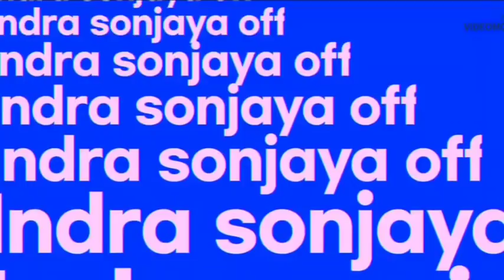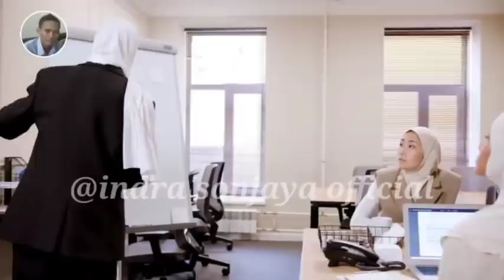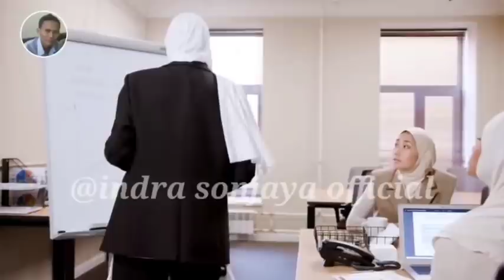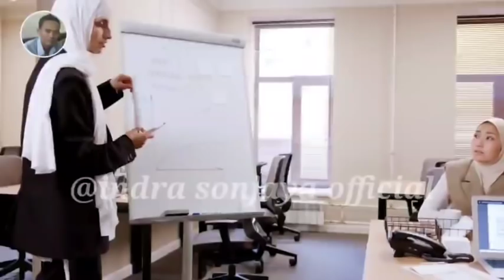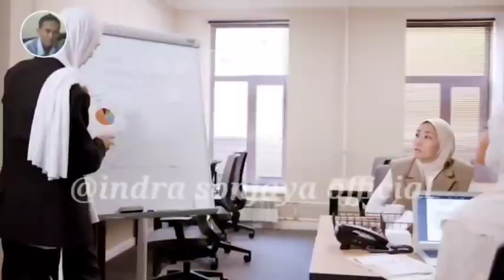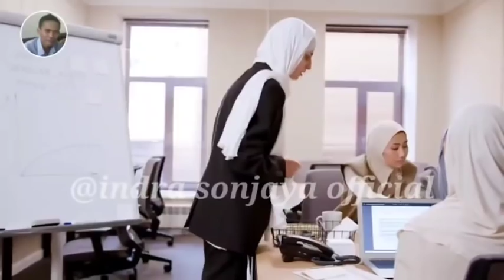MENGERIKAN || DIKALA SEORANG OB MARAH BESAR | EPISODE38 KISAH ANAK PENGUSAHA KAYA YANG UNIK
Kisah kinan,Kisah keluarga Kinan,2000 subscriber,2000,cerita cinta,Cerita bersambung, episode, anak yang hilang,terbaru, episode terbaru, kisah inspiratif, cerbung, selamat tahun baru, 2022,